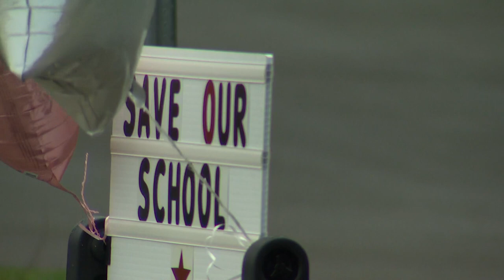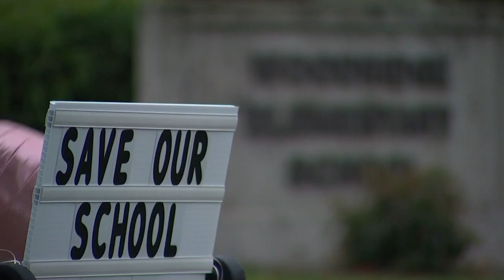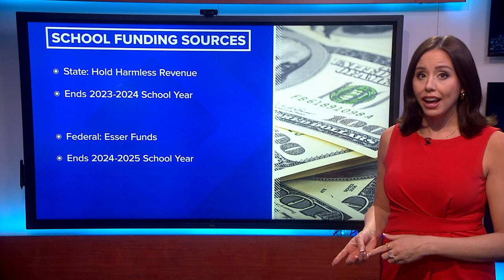Staff, students react to Bellevue school consolidation debate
Bellevue School District elementary-level students and parents continued their rally cries outside of open houses on two campuses Wednesday, pleading that their school be spared from consolidation.

It comes after a week of backlash from families, since the district proposed a shift to consolidate three of seven under-enrolled elementary schools to stabilize their budget.

The seven elementary schools under consideration include Ardmore, Eastgate, Enatai, Phantom Lake, Sherwood Forest, Woodridge, and Wilburton. The district said these seven schools have experienced the greatest enrollment decline, and are projected to keep shrinking.

Now, teachers are hoping they can keep their jobs.